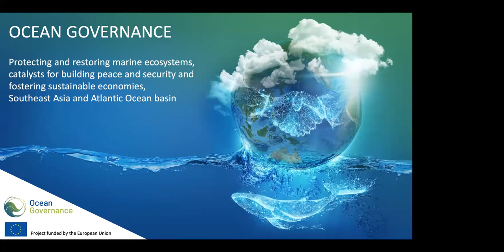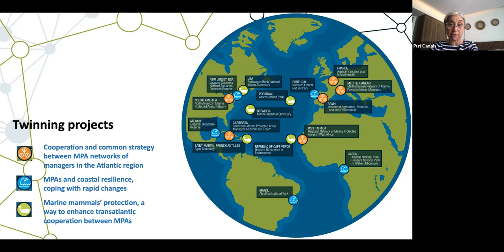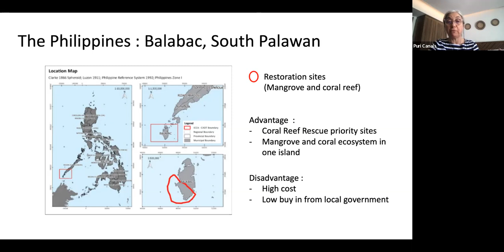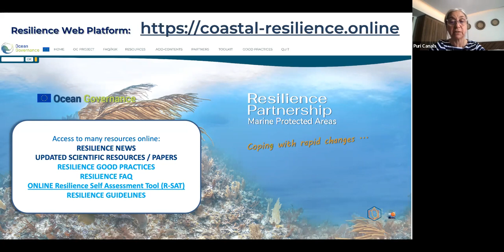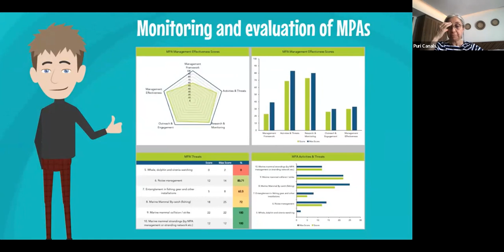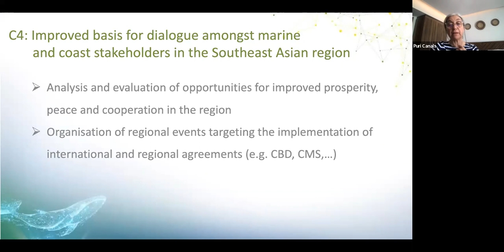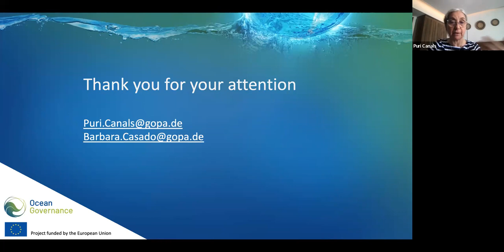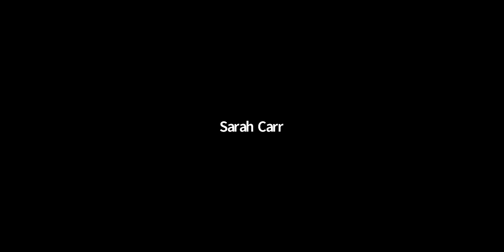Ocean Governance for MPA Managers: Exchanging experiences between South-East Asia and the Atlantic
Presented by: Purificaciò Canals, Team Leader of the Ocean Governance Project

Date/Time: Thursday, May 5, 10 am US EDT/7 am US EDT/2 pm UTC/4 pm CEST

Description: The European Union Ocean Governance project brings together partners from North America, South America, Europe, Africa, and Asia to improve the work of MPA managers in the field. The Ocean Governance project has developed two self-assessment tools for MPAs - the Coastal Resilience Self-Assessment Tool and the Marine Mammals Self-Assessment Tool. It also connects regional and national networks and learning exchanges of MPA managers, promotes transboundary cooperation for marine protection, and is working to restore sites in Indonesia, Malaysia, and Philippines. This webinar will provide an overview of the whole project as well as present the two self-assessment tools.